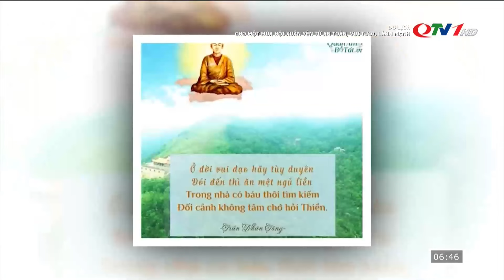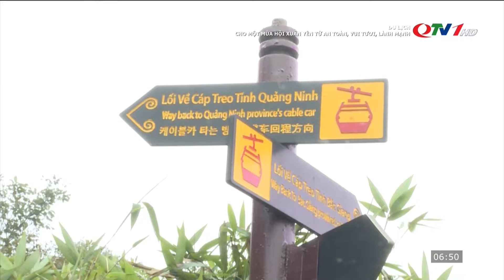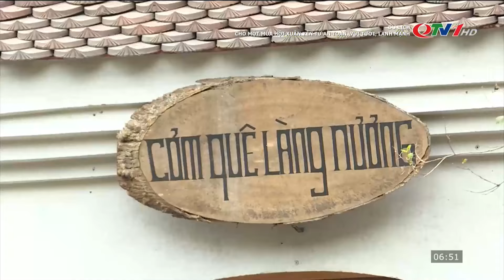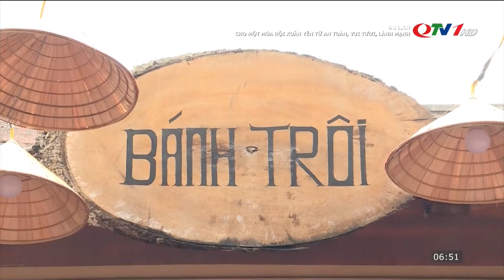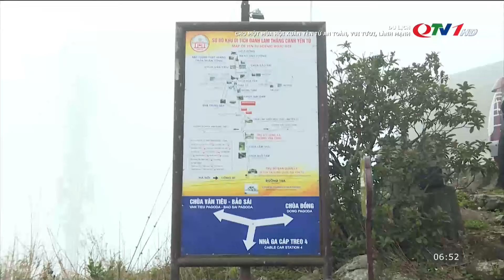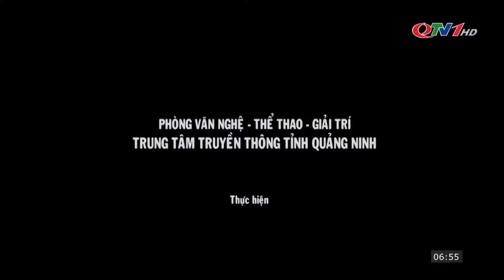Cho một mùa hội xuân Yên Tử an toàn, vui tươi, lành mạnh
Lễ khai hội Xuân Yên Tử năm 2024 đã diễn ra với nhiều hoạt động văn hóa, tâm linh đặc sắc vào ngày 19/2 (tức mùng 10 tháng Giêng), thu hút hàng vạn Phật tử và du khách gần xa.